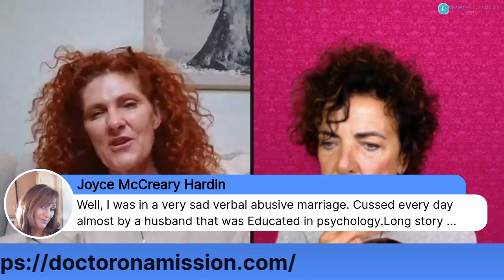Isabel Bertran-hunsinger and her story of survival and overcoming depression/anxiety.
One woman's story of not only surviving a suicidal time in her life, but THRIVING afterwards.
Isabel Bertran-hunsinger